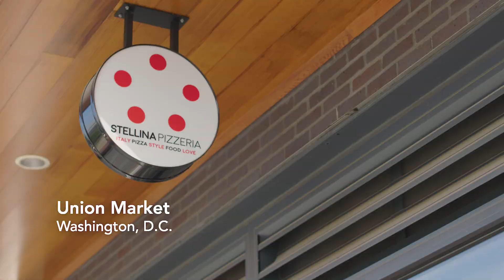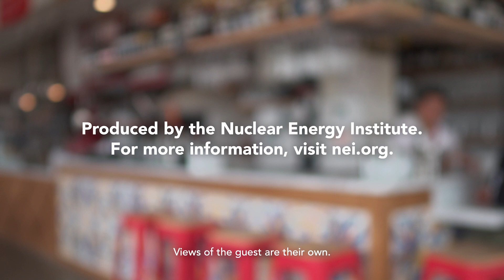Off The Menu With Monica: Kathy McLeod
How are governments, businesses and individuals equipped to handle large stressors like climate change, which—according to the United Nations—threatens to wreak havoc by 2030?

Kathy Baughman McLeod, director of the Atlantic Council's Adrienne Arsht-Rockefeller Foundation Resilience Center, joins Monica Trauzzi in this episode of “Off the Menu.” At Stellina Pizzeria in D.C.’s Union Market neighborhood, Kathy and Monica discuss how getting real about the risks of climate change will allow us to become more resilient.
Off The Menu is a series that features energy thought leaders at exciting spots in D.C.’s food scene and gives you an inside view of the energy issues of the moment.